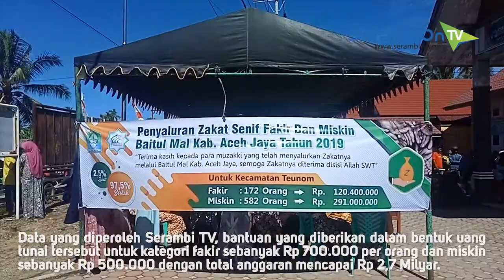5.058 Masyarakat Fakir dan Miskin di Aceh Jaya Terima Bantuan Zakat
SERAMBITV.COM, CALANG – Pemerintah Kabupaten Aceh Jaya melalui Baitul Mal menyalurkan bantuan zakat berupa uang tunai kepada 5.058 warga fakir dan miskin di kabupaten tersebut.

Bantuan itu diserahkan secara langsung kepada masyarakat yang ada di sembilan kecamatan di Aceh Jaya.

Untuk tahun 2019, ada sebanyak 1.157 masyarakat penerima zakat untuk kategori fakir, dan 3.903 warga mendapatkan bantuan kategori miskin.

Data yang diperoleh Serambi TV, bantuan yang diberikan dalam bentuk uang tunai tersebut untuk kategori fakir sebanyak Rp 700.000 per orang dan miskin sebanyak Rp 500.000 dengan total anggaran mencapai Rp 2,7 Milyar.